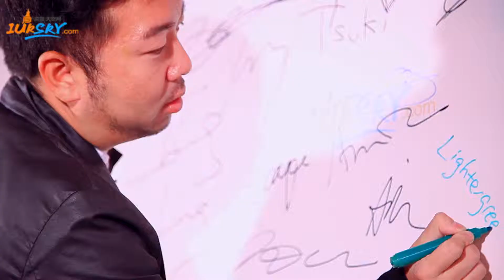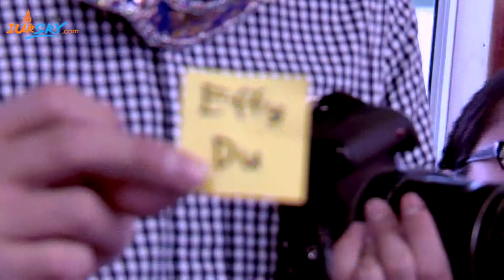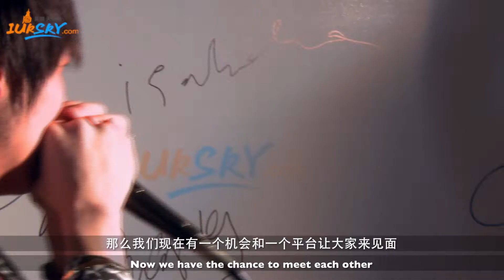Mid-Autumn Festival Mask Party at River Thames 2013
2013繁星满天中秋伦敦泰晤士河假面游船交友会